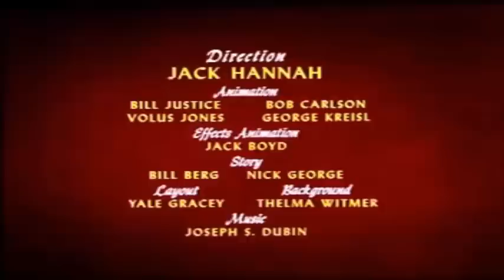Donald Duck Chip 'n' Dale Cartoon